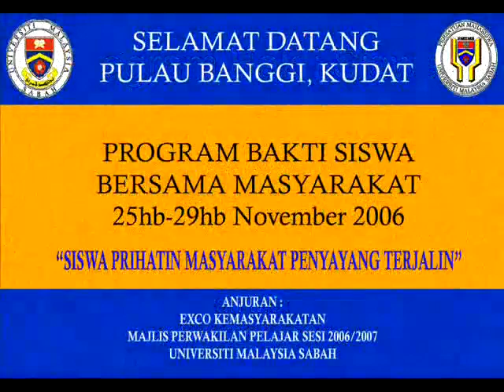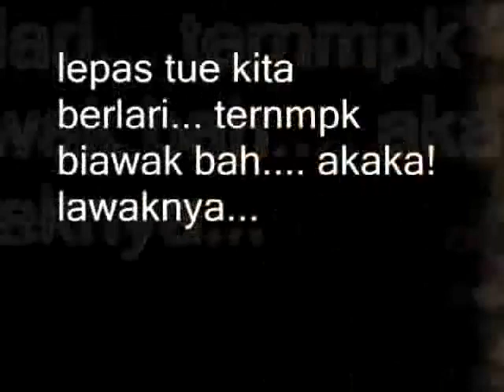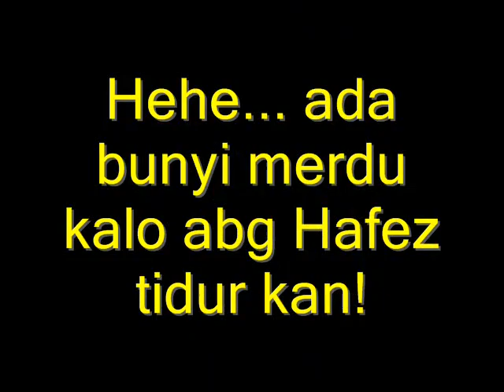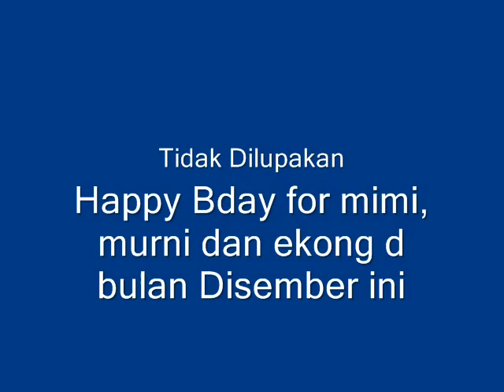Program Bakti Siswa Bersama Masyarakat-UMS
Ke Pulau Banggi pada 25-29 November 2006